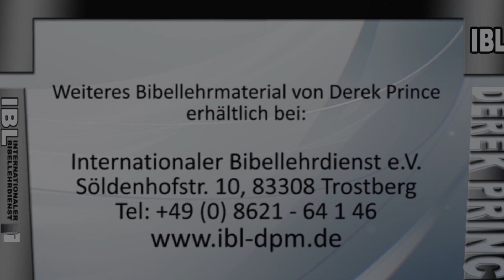Biblische Prophetie – 02 Der Unterschied zwischen biblischer Prophetie & der Gabe der Prophezeiung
Es gibt einen Unterschied zwischen den geschriebenen, prophetischen Aussagen der Heiligen Schrift und der Gabe der Prophezeiung. Derek Prince erläutert den wichtigen Platz biblischer Prophetie in unserem Leben und erklärt den Unterschied zwischen den prophetischen Aussagen der Bibel und der Gabe der Prophezeiung.

Dieser Ausschnitt stammt aus der Videobotschaft „Die Bedeutung biblischer Prophetie“ (DV9128GE)

Grüße und Intro von Daniel Tracy, ehemals Direktor Internationaler Bibellehrdienst – Derek Prince Ministries Deutschland

Melde dich kostenlos für unseren Newsletter oder unser Geistlich-Fit-Programm an

Monatlich eine neue Predigt von Derek Prince zum Anhören oder als Download

Neu im Glauben? Gerne schicken wir dir die Broschüre „Der Tausch am Kreuz“ von Derek Prince kostenlos zu

Herzliche Grüße aus Trostberg und Gottes Segen

IBL-Deutschland, deutscher Arbeitszweig von Derek Prince Ministries International
Verbreitung der gesunden, bibeltreuen und praktischen Bibellehre von Derek Prince